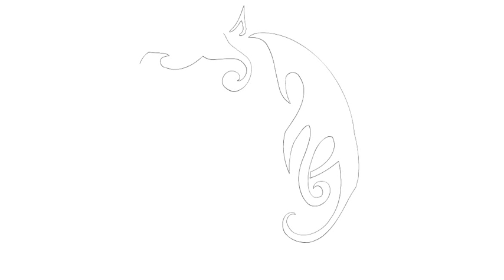Vẽ một hình xăm #69